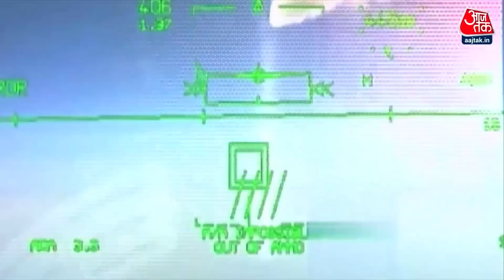Dangal: अब चीन की चालबाजी को India देगा मुंहतोड़ जवाब | India China Clash | Indian Army |Latest News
13 हजार 500 फीट की ऊंचाई पर बुमला सेक्टर 1962 के बाद से ही सबसे संवेदनशील इलाका रहा है. भारत-चीन तनाव के बाद अब आगे क्या होगा?

Bumla sector at an altitude of 13 thousand 500 feet has been the most sensitive area since 1962. After India-China tension, how is the situation in Bumla, see Aaj Tak's ground report...